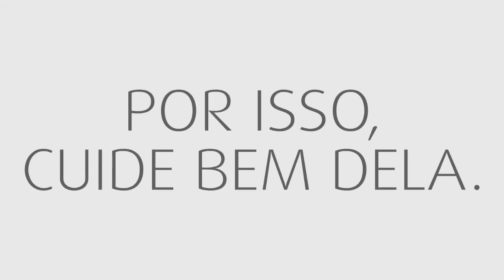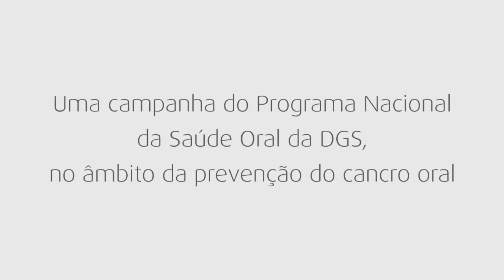DGS "Boca" - Addmore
Filme em motion graphics criado para a Direção-Geral de Saúde, no âmbito da prevenção do cancro oral.